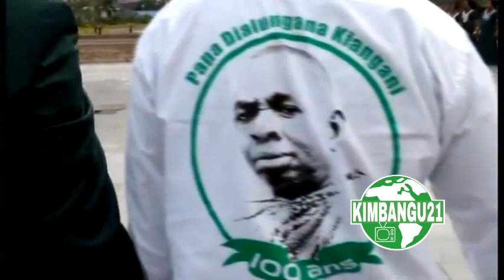MUSIQUE KIMBANGUISTE DIRIGEANTS MKT87 MIAKA MIA MODJA